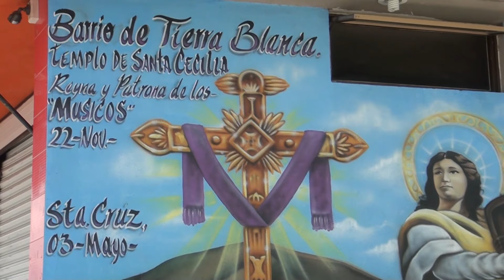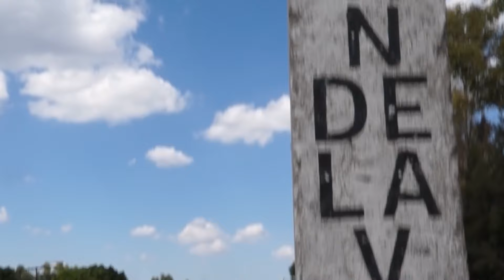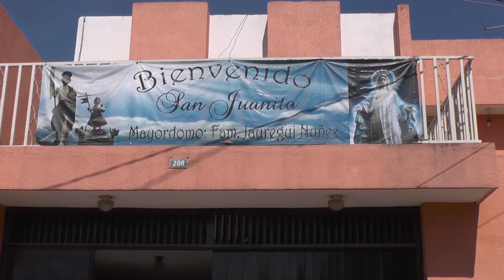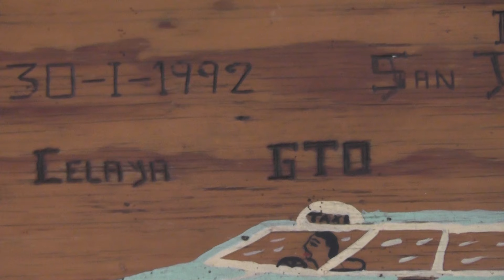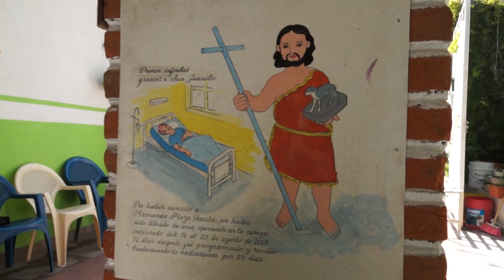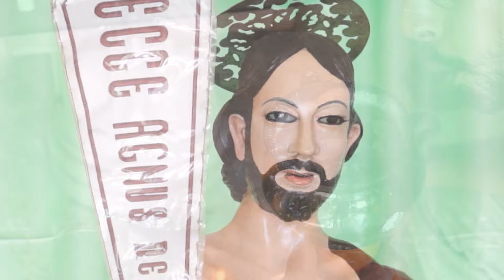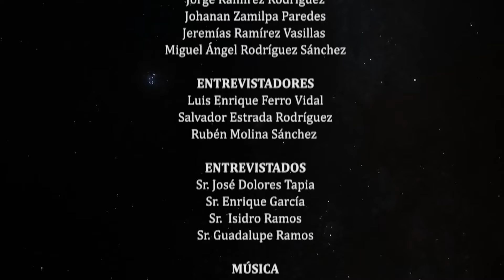Documental San Juanito Indentidad culto y milagros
Documental de investigación antropológica realizada por el Dr. Luis Enriuqe Ferro en el poblado San Juan de la Vega, Guanajuato,  en torno al culto a San Juanito. En el documental, surge como un ejercicio del Curso de Producción Documental impartido por el Mtro. Enrique Quintero y cuyo proceso, apoyado por el Laboratorio de Medios de la DCSA, participaron Jorge Ramírez Rodríguez como fotógrafo y editor y Jeremías Ramirez Vasillas, como coordinador de realización, locutor y asesor técnico en todo el proceso.  La investigación, el guión, la estructura narrativa, la selección de los entrevistas y las entrevistas, además de la selección musical fue realizada por el Dr, Enrique Ferro.

Esperamos que este documental clarifique la figura y culto de este Santo, y permita entender el complejo fenómeno religioso en los pubelos indígenas del centro de México, particularmente en el Bajío Guanajuatense.